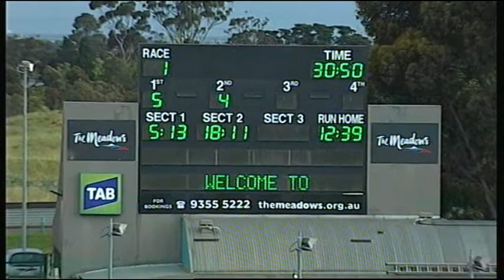MEA SAT 12 NOV 16 R1